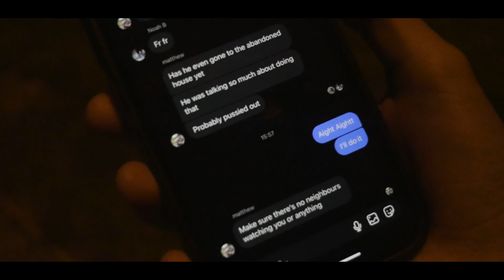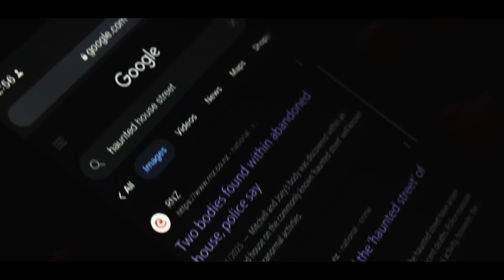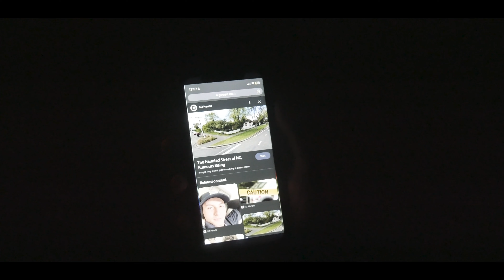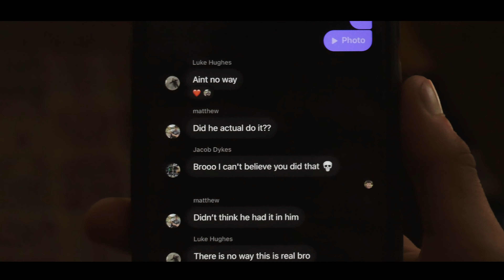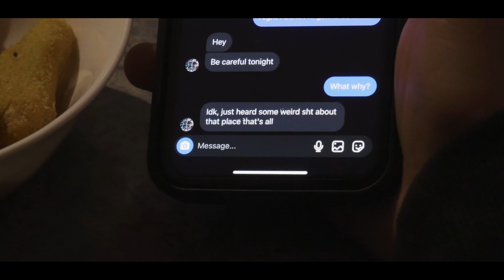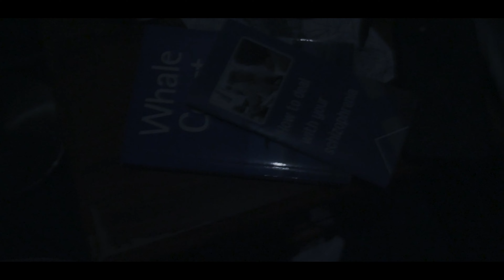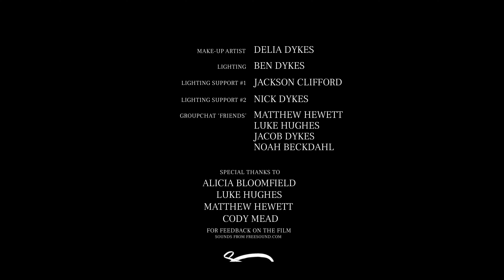APPREHENSION 2023 Short Film - Ben Dykes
Lucas's life takes an ominous turn when he is coerced by his friends into participating in a reckless act of vandalism.